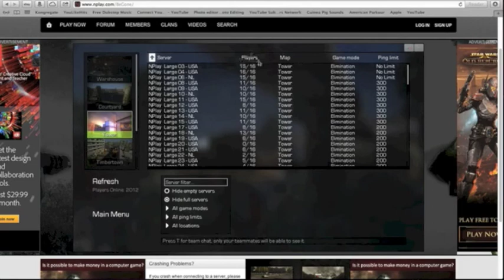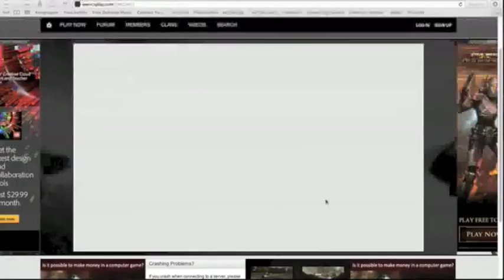Be Gone - Ep 1 - New FPS!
Leave a like? It helps a lot.
Turtle Power! ,=,e